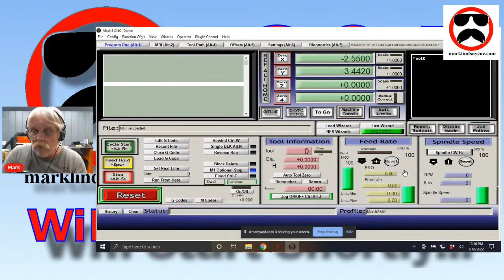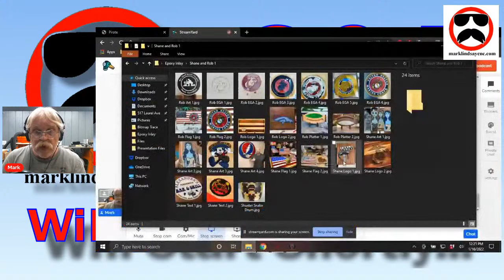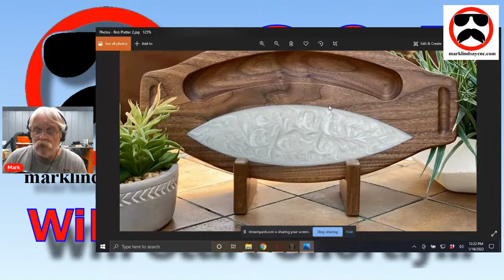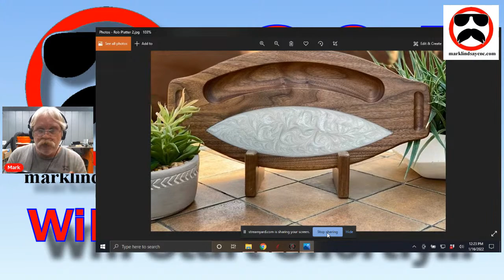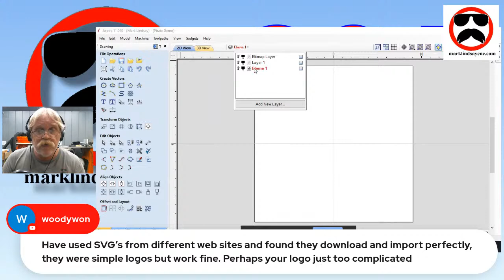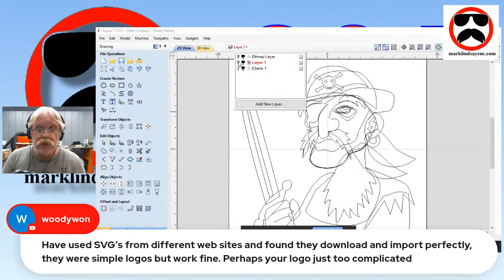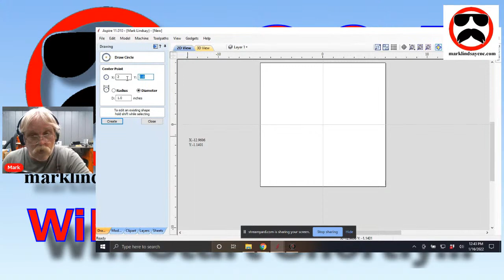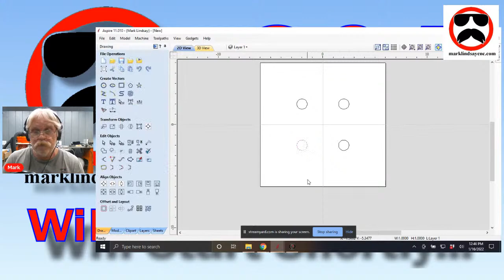LIVE Q&A #123 – Bitmap Trace and Node Editing – A Quicker Approach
This week, I'll answer your questions on a quicker way to Bitmap Trace and Node Edit in Vectric Software.

Links to the Images used in the video Bitmap Trace and Node Editing – A Quicker Approach:

Please remember that I am NOT a CNC expert, and I cannot help you troubleshoot your CNC router. Every CNC router, controller, and controller software is different. Your best option is to contact your CNC manufacturer’s Tech Support division, or look for a Support Forum or Support community. They are the people who know your machine best, while I would only be guessing.